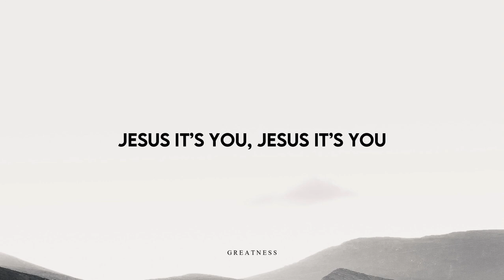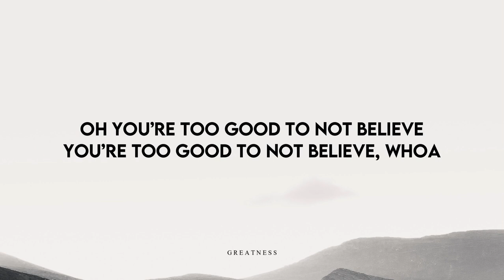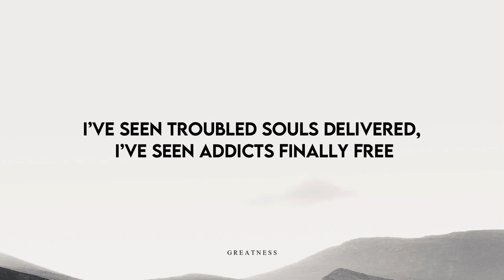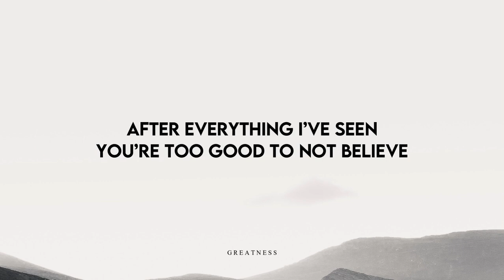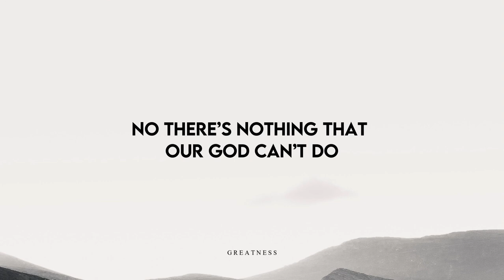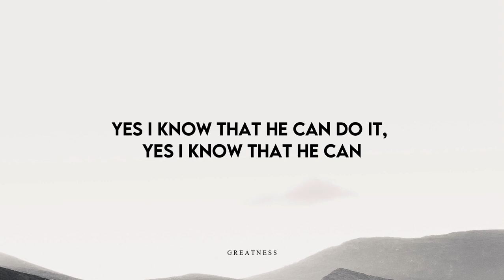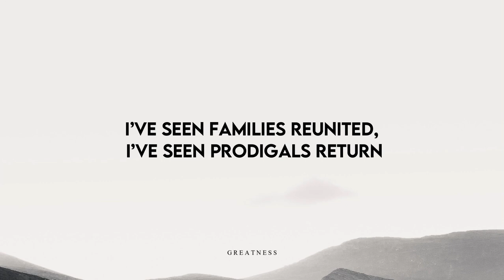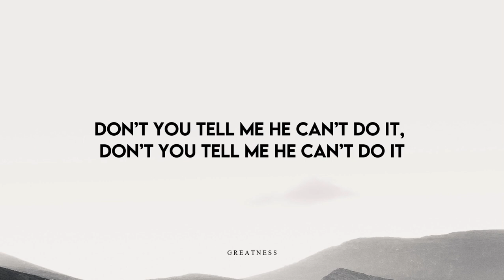TOO GOOD TO NOT BELIEVE - BRANDON LAKE & BETHEL MUSIC | LIVE //(Lyrics)//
TOO GOOD TO NOT BELIEVE- BRANDON LAKE & BETHEL MUSIC //(Lyrics)//
Brandon Lake X Bethel Music - Too Good To Not Believe (Lyrics)

Song: Too Good To Not Believe
Artists: Brandon Lake & Bethel Music

Lyrics:

VERSE 1
I’ve lived stories that have proved Your faithfulness
I’ve seen miracles my mind can’t comprehend
There is beauty in what I can’t understand
Jesus it’s You, Jesus it’s You

CHORUS
I believe
You’re the wonder-working God
All the miracles I’ve seen
Too good to not believe
And You heal because You love
Oh the miracles we’ll see
You’re too good to not believe

VERSE 2
I can’t resurrect a man with my own hands
But just the mention of Your name can raise the dead
So all the glory to the only One who can

CHANNEL / SPONTANEOUS
I believe, I believe it
Oh how my eyes have seen it, oh
Oh You’re too good to not believe
You’re too good to not believe, whoa

BRIDGE 1
I’ve seen cancer disappear, I’ve seen metal plates dissolve
Don’t you tell me He can’t do it, don’t you tell me He can’t do it
I’ve seen real life resurrection, I’ve seen mental health restored

I’ve seen families reunited, I’ve seen prodigals return
I’ve seen troubled souls delivered, I’ve seen addicts finally free

BRIDGE 2
We’ll see cities in revival and salvation flood the streets
We’ll see glory fill the nations like the world has never seen
Don’t you tell me He can’t do it, ‘cause I know that He can

BRIDGE 3
Yes I know that He can do it, yes I know that He can do it

Yes I know that He can do it, yes I know that He can

VIDEO RESOURCES
💻: Filmora X